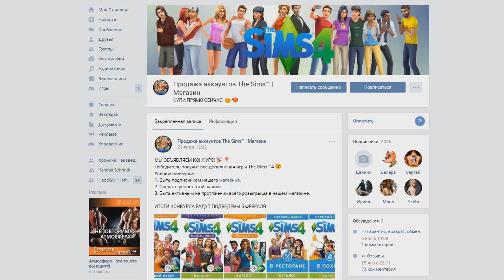Rayman Legend : Мы спасли не всех малышей! #2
Rayman Legends — продолжение головокружительных приключений Реймана и его компании! Теперь главный герой и его друзья отправились в путешествие по волшебному лесу. Гуляя среди деревьев, они обнаружили старую палатку, наполненную интересными картинами. Казалось бы ничего особенного, если бы одна из таких картин не переместила Реймана с его друзьями с средневековый мир. Здесь-то и началась самая захватывающая часть путешествия. Узнайте секреты каждой из картин и одолейте всех сказочных противников вместе с Рейманом, Трикси и Глобоксом. Быстрота реакции, навыки, смекала — это все очень сильно потребуется вам в исследовании красивого и волшебного средневекового мира. Вас ждут увлекательные уровни и трехмерные сражения с боссами как в одиночном, так и в кооперативном режиме. Помогите Рейману и его друзьям!